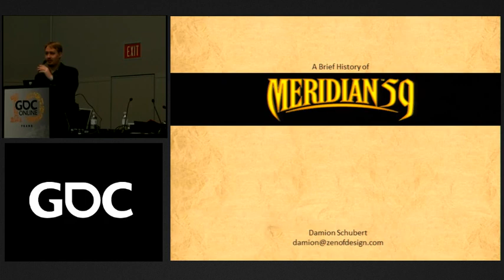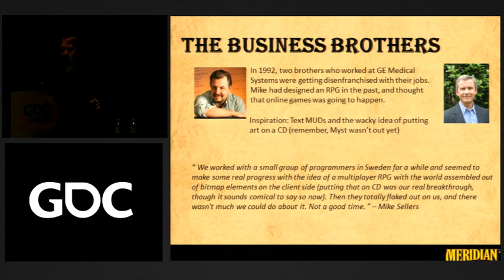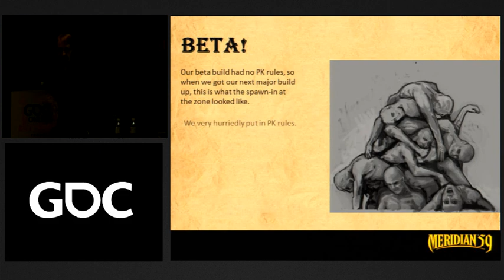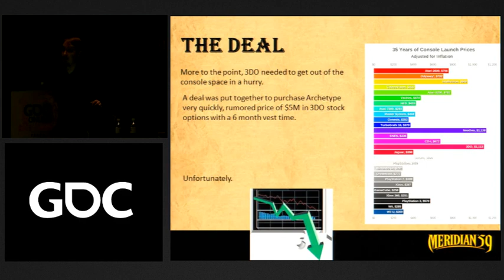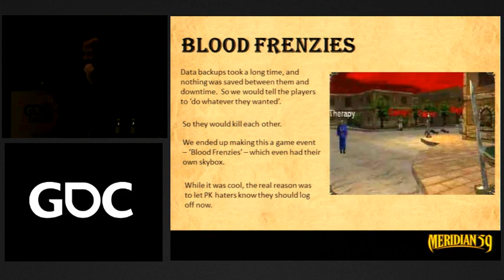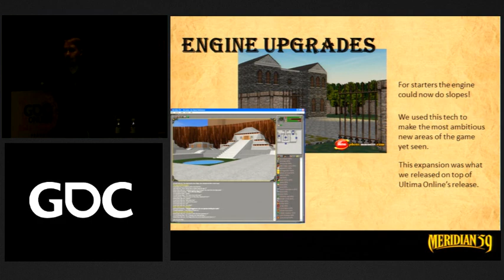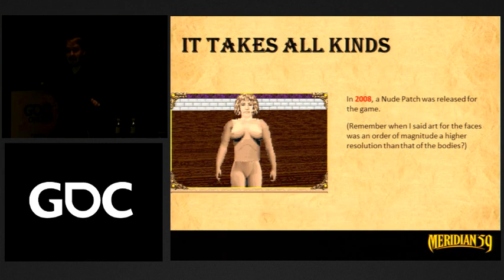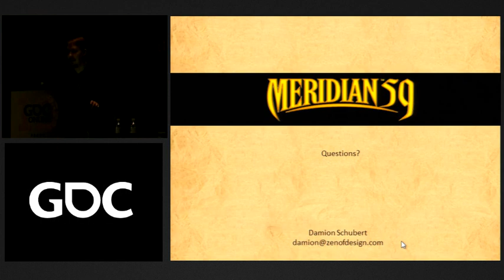GDC Vault Classic Game Postmortem Meridian 59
Classic Game Postmortem: Meridian 59
by Damion Schubert (BioWare Austin)

When 3D MMORPGs seemed like little more than a twinkle in gamers' eyes, and when the only kind of massively multiplayer games most people knew about were text-based, Archetype Interactive Meridian 59's promise of "the first ever internet-based 3D MUD" seemed unreal. It set the stage for MMORPGs as we know them today, making way for EverQuest, World of Warcraft, and thousands of other titles. Meridian 59's lead designer Damion Schubert, now at BioWare working on key systems for Star Wars: the Old Republic, will share how he and his team created a game that would directly and indirectly inspire decades-worth of massively multiplayer online RPGs.